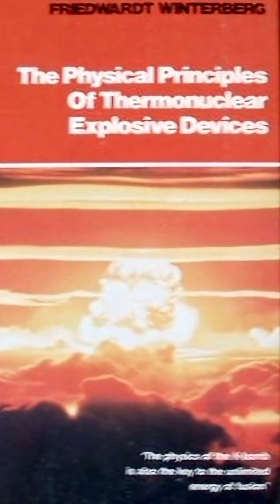They’ve Known for Decades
Winterberg was spelling it out back in ‘81.
Fusion came from H-bomb research.
They found out space isn’t empty — it’s full of energy.
ICF fusion? Same stuff Miley and Mead were chasing.
And they’ve been hiding it in plain sight.